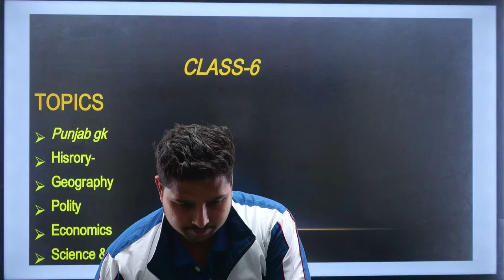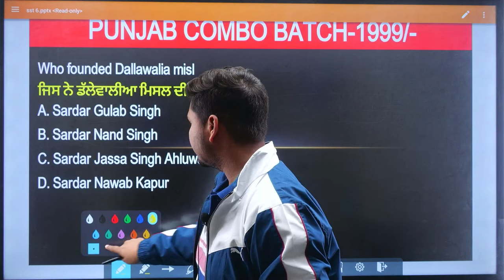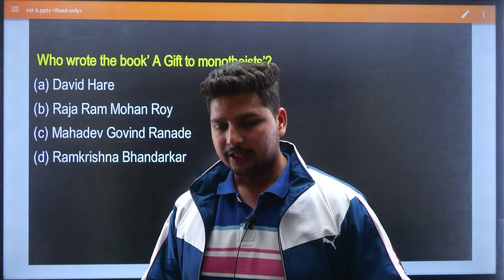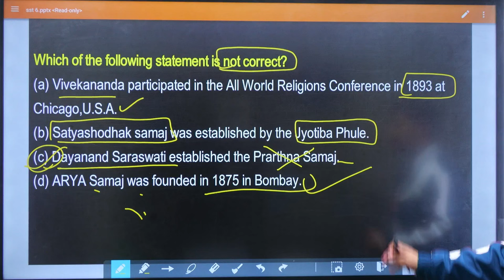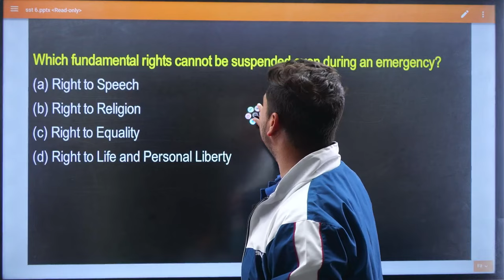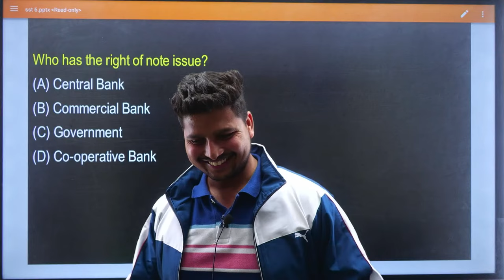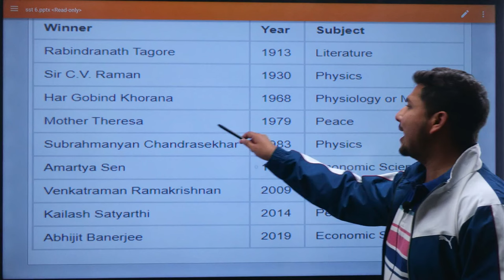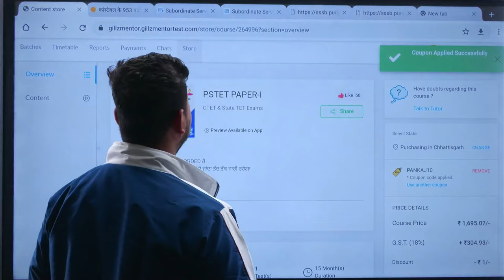PSTET-ETT || BEST SST 500 MCQ || CLASS - 6 || PSSSB CLERK || EXCISE INSPECTOR || MASTER CADRE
6.AGRICULTURE COURSE:
9.REASONING BATCH:
10. PUNJAB GK BATCPLETE GK BATCH
13. 1 YEAR TEST SERIES
14. PUNJAB PATWARI TEST SERIES